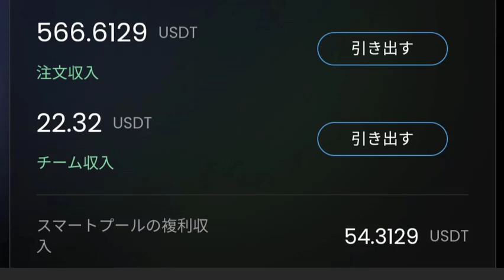誰がやってもファイブバガー確定?!今のタイミングでBUKKOMIすると、夢のベーシックインカム生活が手に入ってしまう。その方法とは?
本日の収益はメイン垢が
＋42ドル(約6000円)ぐらいという結果に。
サブ垢の収益も合計すると、
1日約66ドル(約9000円)ぐらいの稼ぎを
上げてくれています。

実際は、もっといくと思いますが、現状で考えても、

9000円×30日　＝27万円。の収益。

何もしないで、
月収27万円のベーシックインカムが
実現してしまう世界が
ついにやってきてしまった模様です。✌

参考動画

【神回】第1話 街でよく見る闇バイトに電話してみた